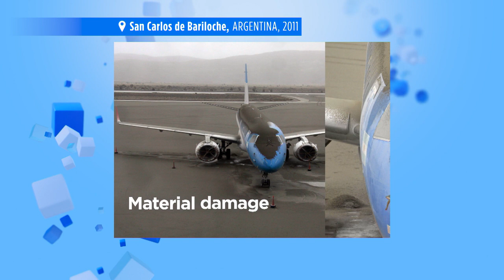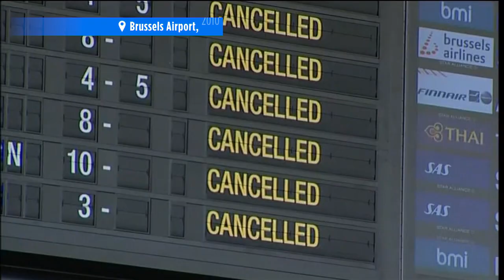Volcanic eruptions: What are the risks to aircraft?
Volcanic ash clouds pose a serious threat to aviation. But why exactly are they so dangerous? What can be done to avoid incidents in the future?